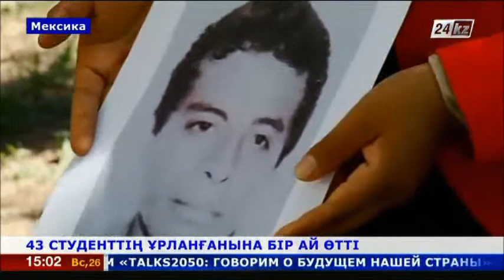Мексикалық студенттердің ұрланғанына бір ай өтті